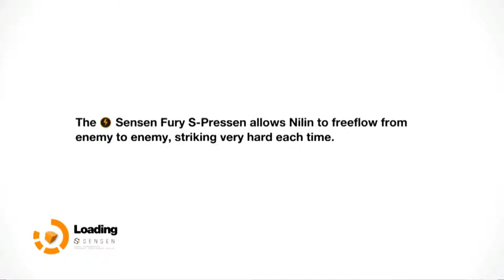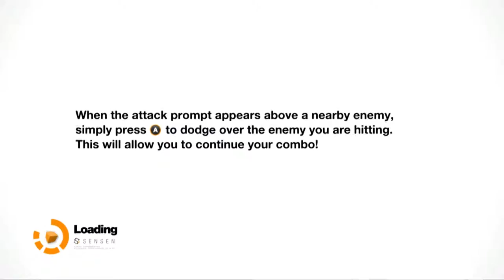Blind Run: Remember Me (Part 06)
Sewers, why does it always have to be sewers.